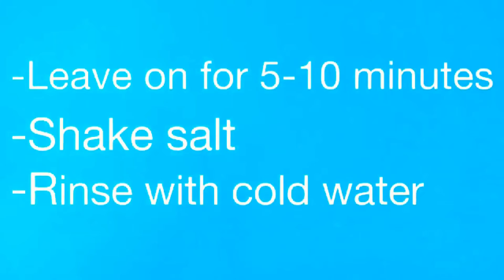Fashion hacks and clothes diy tricks | Fashion hacks and simple clothes diy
Best Products in Makeup